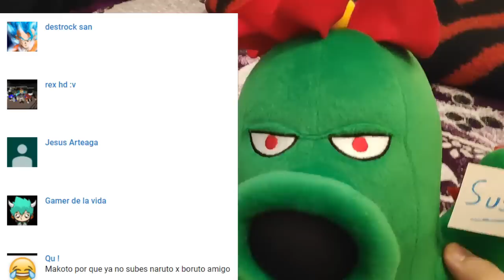LA NUEZ INFINITA ES GENIAL - Plantas vs Zombies 2